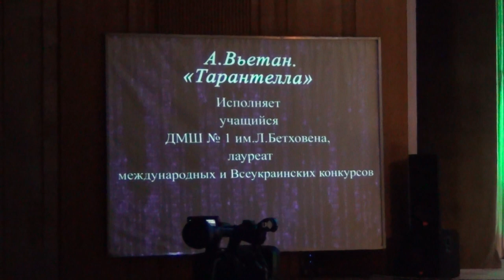А. Вьетан, "Тарантелла" / А. Vetan - Tarantella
А. Вьетан, "Тарантелла".
Исполняет учащийся ДМШ № 1 В. Тимофеев.
16 мая 2017 г.